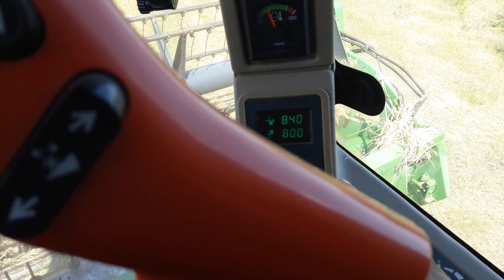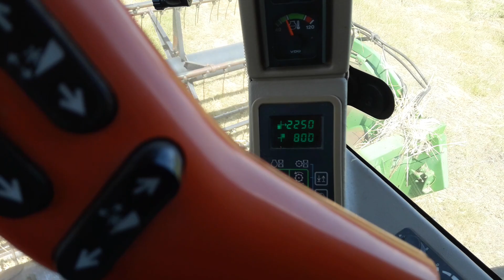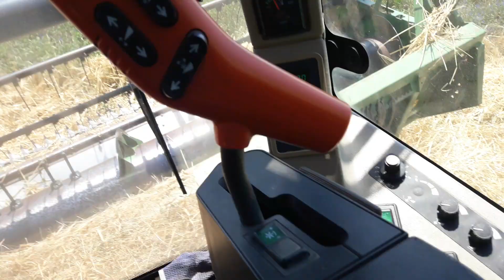Уборка 2020почалась JOHN DEERE 1550wts